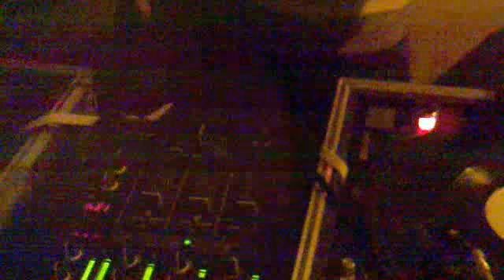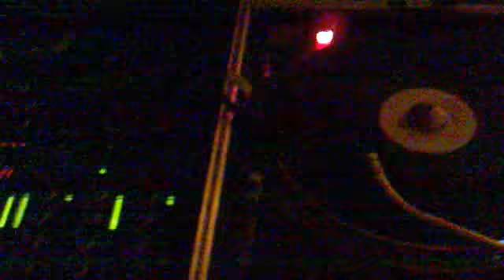MILANO WEDDY WEDDY - TORINO BASS CULTURE @ BOH